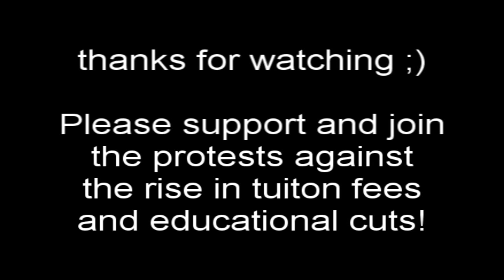Student protests Brighton 24/11/10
This video shows the student protests in which I was part of in Brighton city centre on the 24th November 2010. Anyone watching this please take part in the next protest on Tuesday 30th November and please write comments with what you think about the cuts thankyou ;).